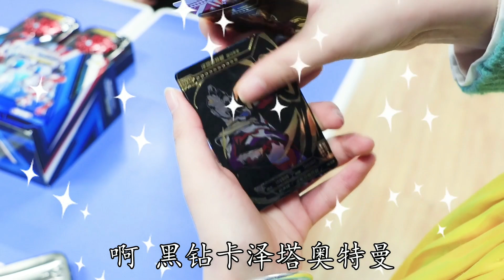黑衣人变身小汽车，套路奥特曼卡牌，小魔仙是怎么发现他的呢？【魔仙夏小小】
我们会特别关注儿童的安全需求，制作内容时会避免任何可能对其产生负面影响的情节。 黑衣人变身小汽车，套路奥特曼卡牌，小魔仙是怎么发现他的呢？